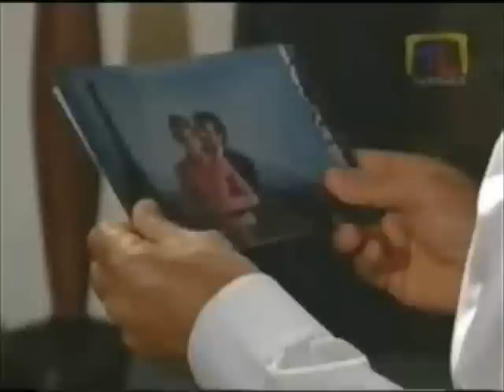Alguna vez tendremos alas 57 1